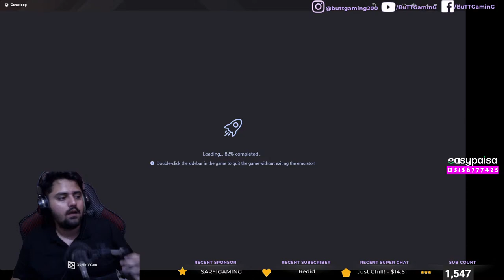Squad Wiper With PNB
PC SPECS:

1 : Processor: 19 10900K
2 : Ram: 32GB 3600MHZ
3 : Motherboard: AORUS 550 GaminG AX
4 : M.2: 1TB
5 : HHD: 2TB
6 : Graphic Card: Geforce RTX 3080 10GB
7 : Mouse: Bloody J95
8 : Headphone: XPG
9 : Keyboard: KER Mechanical
10 : Monitor: GaminG MSI Cerved 27inch Display